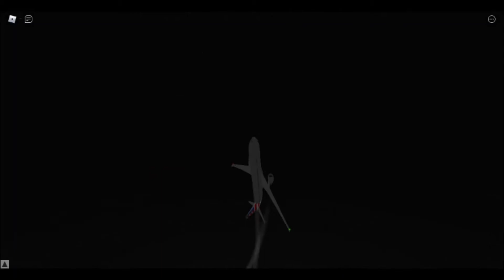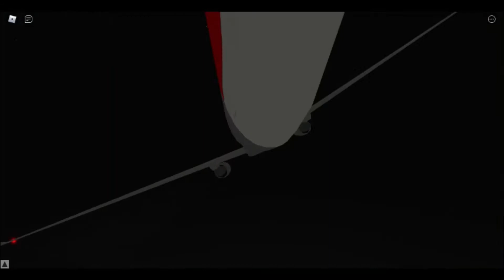Kid In The Cockpit - Aeroflot Flight 593 {PTFS}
Aeroflot Flight 593 was a regular passenger flight from Sheremetyevo International Airport, Moscow, Russia, to Kai Tak Airport in Hong Kong. On 23 March 1994, the aircraft operating the route, an Airbus A310-304 flown by Aeroflot, crashed into the Kuznetsk Alatau mountain range in Kemerovo Oblast, killing all 63 passengers and 12 crew members on board.

No evidence of a technical malfunction was found. Cockpit voice and flight data recorders revealed the presence of the relief captain's 12-year-old daughter and 16-year-old son on the flight deck. While seated at the controls, the pilot's son had unknowingly partially disengaged the A310's autopilot control of the aircraft's ailerons. The autopilot then disengaged completely, causing the aircraft to roll into a steep bank and a near-vertical dive. Despite managing to level the aircraft, the first officer over-corrected when pulling up, causing the plane to stall and enter into a spin; the pilots managed to level the aircraft off once more, but the plane had descended beyond a safe altitude to initiate a recovery and subsequently crashed into the mountain range. All 75 occupants died on impact.